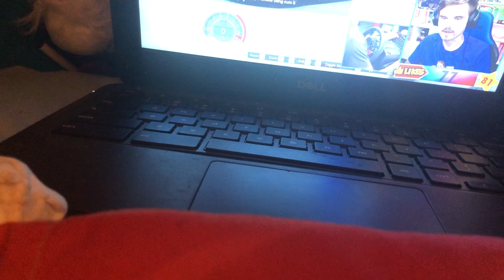He is the best part 2